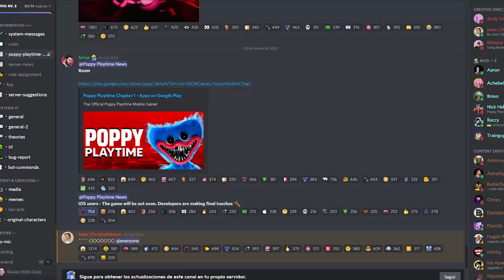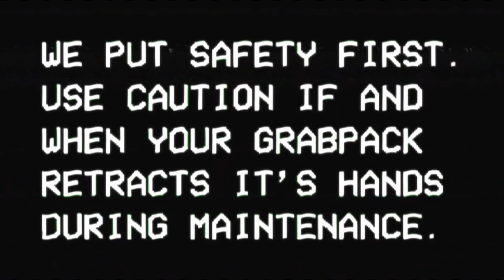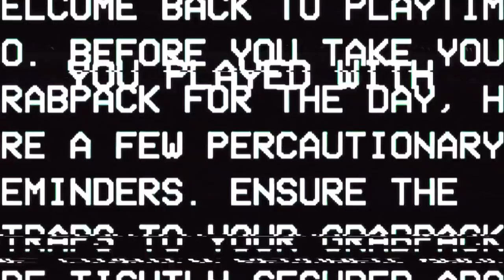Poppy Playtime en Consolas 😨 || ¿Precio del capitulo 2? | Nuevas Noticias y FanArts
SERVER:

IP: Play.nephthys.mx
Puerto: 25569

La ip es para JAVA y BEDROCK
*NO COLOCAR EL PUERTO EN JAVA EDITION*

[🤬 Rango MASTER]
Juan Pablo Chavez

[😎 Estimado Cabeza de Pana]
Max Power

[😇 Cabeza de bolillo]
Andy Ayala

[🥺 CALIDAD PRECIO]
Luisa Fernanda Alvarado Laurin
Karen Arqueros
Eneyda Martinez
Rosa Monsalve
AMAYA TOPS
carlos de de la cruz
Edder renero González
Mariangeli Barrios
Clau vega
alexbio15